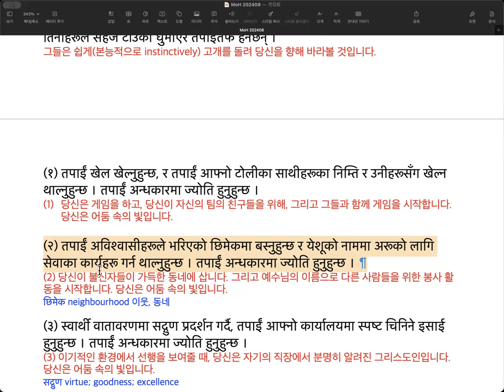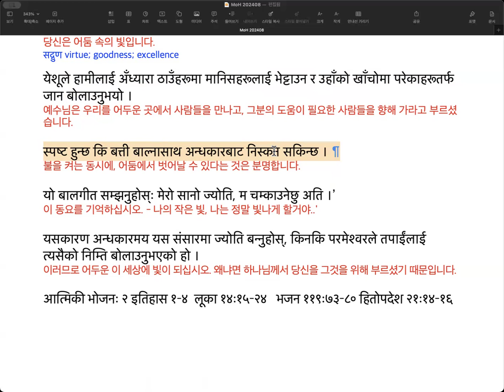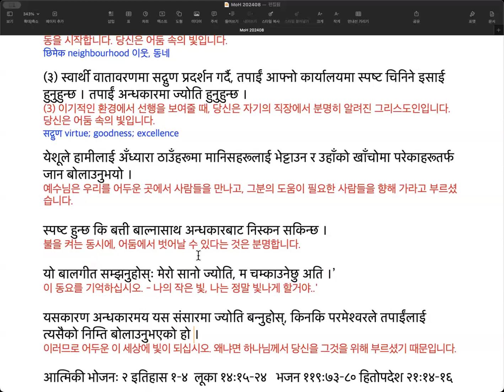희망의 소리 240819 ज्योतिमा जिउनुहोस् (३) 빛 가운데 사십시오(3)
ज्योतिमा जिउनुहोस् (३)
빛 가운데 사십시오(3)
सोमवार, अगस्ट १९, भदौ ३

‘तिमीहरू संसारका ज्योति हौ ।’ —मत्ती ५ः१४
"너희는 세상의 빛이다." - 마태복음 5:14

येशूले भन्नुभयो, ‘तिमीहरू संसारका ज्योति हौ...यसरी नै तिमीहरूको ज्योति मानिसहरूका सामुन्ने चम्कोस्, र तिनीहरूले तिमीहरूका सुकर्म देखून्, र स्वर्गमा हुनुहुने तिमीहरूका पिताको महिमा गरून्’ (पद १४, १६) ।
예수님은 말씀하셨습니다. “너희는 세상의 빛이다...이러므로 너희 빛이 사람 앞에 비치기를, 그래서 그들이 너희의 착한 행실을 보기를, 그래서 하늘에 계신 너희 아버지께 영광을 돌리기를”(14, 16절)

ती पास्टरले थप व्याख्या गरेका छन्ः
그 목사님은 추가로 설명했습니다.

‘यदि तपाईं ख्रीष्टको अनुयायी हुनुहुन्छ भने, तपाईं अन्धकारको बिचमा पनि ज्योति बन्नुपर्छ ।
“만약 당신이 그리스도를 따르는 사람이라면, 당신은  어둠 속에서도 빛이 되어야 합니다.

तपाईंको काम भनेको येशूलाई तपाईंभित्र र तपाईंको माध्यमबाट चम्कन दिनु हो ताकि अँध्यारोमा बस्नेहरूले पनि उज्यालो पत्ता लगाउन सकुन् ।
당신의 임무는 예수님께서 당신 안에서, 당신을 통해 빛나게 하는 것입니다. 그래서 어둠 속에 사는 사람들도 빛을 찾을 수 있도록 하는 것입니다.

त्यसैकारण चम्किएर मात्र पुग्दैन ।
그렇기 때문에 빛나는 것만으로는 충분하지 않습니다.

अन्धकारको सामना गर्दा मात्र उज्यालो उपयोगी हुन्छ ।
어둠을 즉면했을 때만 빛은 유용합니다.

तपाईंको ज्योति चम्काउने र तपाईंको ज्योति देखाउने र तपाईंको ज्योति बाँडचुँड गर्ने ठाउँ चर्चभित्र होइन, तर चर्चबाहिर चाहिँ हो ।
당신의 빛을 비추고, 당신의 빛을 보여주고, 당신의 빛을 나누는 곳은 교회 안이 아니라, 교회 밖입니다.

येशूले हामीलाई उहाँले जे गर्नुभयो त्यही गर्न भन्नुहुन्छः जानुहोस्, अँध्यारा ठाउँहरू फेला पार्नुहोस् र चम्कन सुरु गर्नुहोस्...तपाईंले अँध्यारो कोठामा बत्ती बालेपछि तपाईंलाई हेर्न मानिसहरूलाई अनुरोध गर्नु पर्दैन ।
예수님은 우리에게 그분이 하신 것을 하라고 말씀하십니다. - 가십시오. 어두운 곳을 찾아 빛을 비추기 시작하십시오…당신이 어두운 방에 불을 켠 후에 당신을 보라고 사람들에게 요청할 필요가 없습니다.

तिनीहरूले सहजै टाउको घुमाएर तपाईंतर्फ हेर्नेछन् ।
그들은 쉽게(본능적으로 instinctively) 고개를 돌려 당신을 향해 바라볼 것입니다.

(१) तपाईं खेल खेल्नुहुन्छ, र तपाईं आफ्नो टोलीका साथीहरूका निम्ति र उनीहरूसँग खेल्न थाल्नुहुन्छ । तपाईं अन्धकारमा ज्योति हुनुहुन्छ ।
당신은 게임을 하고, 당신이 자신의 팀의 친구들을 위해, 그리고 그들과 함께 게임을 시작합니다. 당신은 어둠 속의 빛입니다.

(२) तपाईं अविश्वासीहरूले भरिएको छिमेकमा बस्नुहुन्छ र येशूको नाममा अरूको लागि सेवाका कार्यहरू गर्न थाल्नुहुन्छ । तपाईं अन्धकारमा ज्योति हुनुहुन्छ ।
(2) 당신이 불신자들이 가득한 동네에 삽니다. 그리고 예수님의 이름으로 다른 사람들을 위한 봉사 활동을 시작합니다. 당신은 어둠 속의 빛입니다.
छिमेक neighbourhood 이웃, 동네

(३) स्वार्थी वातावरणमा सद्गुण प्रदर्शन गर्दै, तपाईं आफ्नो कार्यालयमा स्पष्ट चिनिने इसाई हुनुहुन्छ । तपाईं अन्धकारमा ज्योति हुनुहुन्छ ।
(3) 이기적인 환경에서 선행을 보여줄 때, 당신은 자기의 직장에서 분명히 알려진 그리스도인입니다. 당신은 어둠 속의 빛입니다.
सद्गुण virtue; goodness; excellence

येशूले हामीलाई अँध्यारा ठाउँहरूमा मानिसहरूलाई भेट्टाउन र उहाँको खाँचोमा परेकाहरूतर्फ जान बोलाउनुभयो ।
예수님은 우리를 어두운 곳에서 사람들을 만나고, 그분의 도움이 필요한 사람들을 향해 가라고 부르셨습니다.

स्पष्ट हुन्छ कि बत्ती बाल्नासाथ अन्धकारबाट निस्कन सकिन्छ ।
불을 켜는 동시에, 어둠에서 벗어날 수 있다는 것은 분명합니다.

यो बालगीत सम्झनुहोस्ः मेरो सानो ज्योति, म चम्काउनेछु अति ।’
이 동요를 기억하십시오. - 나의 작은 빛, 나는 정말 빛나게 할거야..'

यसकारण अन्धकारमय यस संसारमा ज्योति बन्नुहोस्, किनकि परमेश्वरले तपाईंलाई त्यसैको निम्ति बोलाउनुभएको हो ।
이러므로 어두운 이 세상에 빛이 되십시오. 왜냐면 하나님께서 당신을 그것을 위해 부르셨기 때문입니다.

आत्मिकी भोजनः २ इतिहास १–४  लूका १४ः१५–२४   भजन ११९ः७३–८० हितोपदेश २१ः१४–१६